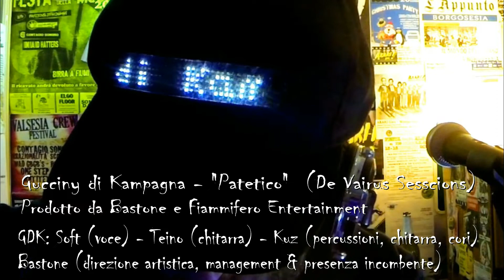Gucciny di Kampagna - Patetico Acoustic (De Vairus Sesscions)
In questo periodo di forzata quarantena, i Gucciny non sono stati a guardare, ma si sono impegnati per continuare a fare schifo ognuno a casa propria. Con "De Vairus Sesscions" danno così vita a PATETICO, un fresco inedito riadattato in versione acustica. Non preoccupatevi, nonostante il Vairus, non ce la farete a liberarvi delle nostre canzoni brutte per persone belle!!!